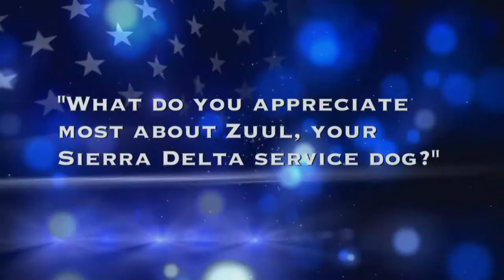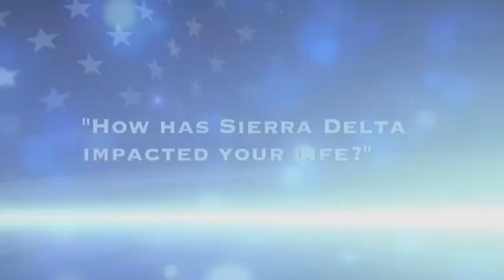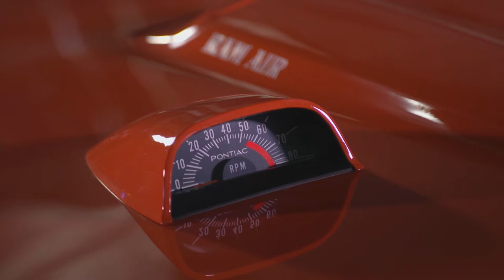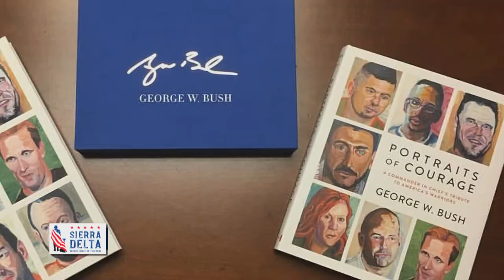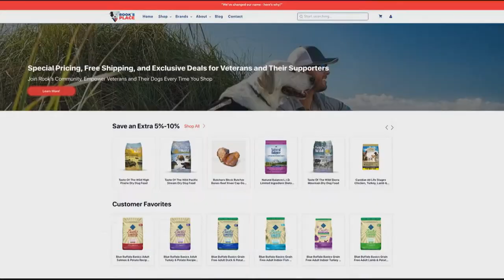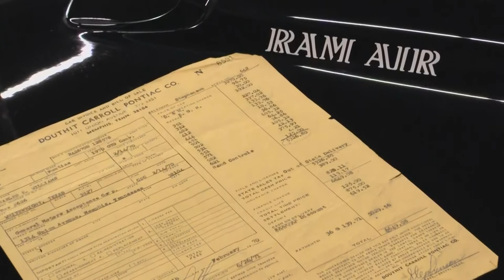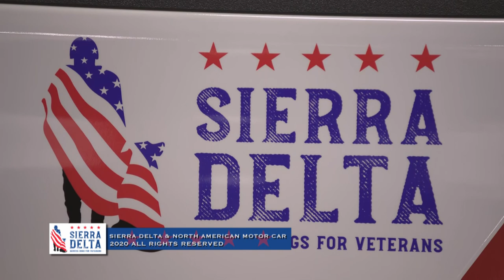Sierra Delta Great Jeep Giveaway